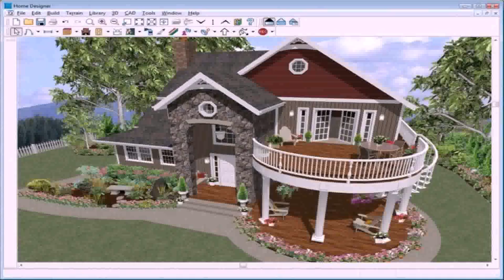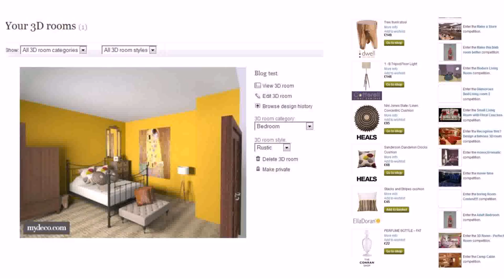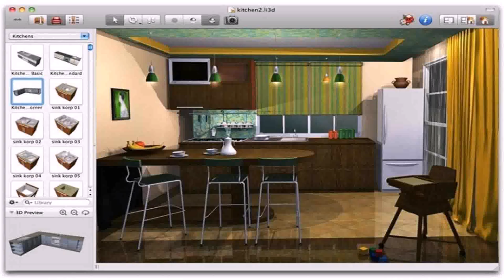3d House Design Software Australia (see description)